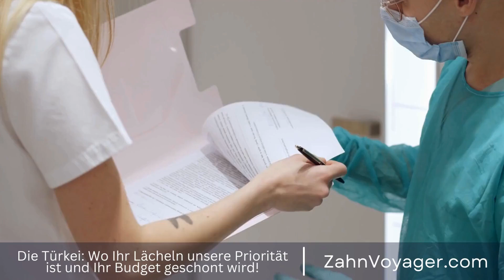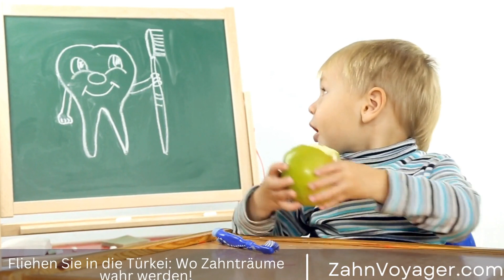Europäische und türkische Furniere: Wie viel kosten sie und welche Unterschiede gibt es?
Kontaktiere uns:
Telegram Furniere sind dünne Holzschichten, die auf eine Trägerplatte aufgebracht werden und so eine optische Holzoberfläche erzeugen. Sie sind in Europa und der Türkei weit verbreitet und werden hauptsächlich in der Möbelherstellung eingesetzt. Furniere gibt es in verschiedenen Ausführungen, wie zum Beispiel aus Eiche, Buche oder Ahorn. Sie sind eine kostengünstige Alternative zu massivem Holz und ermöglichen eine große Vielfalt an Holzoptiken. Die Preise für Furniere variieren je nach Holzart und Qualität, sind aber im Allgemeinen günstiger als Vollholzprodukte. Somit sind Furniere eine beliebte Wahl für diejenigen, die hochwertige Holzoberflächen zu einem kleineren Budget suchen.